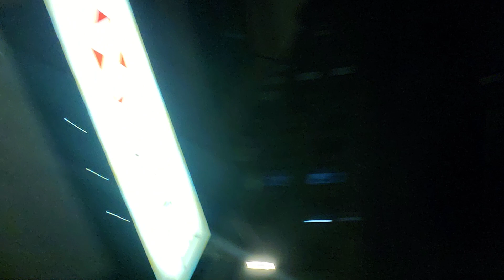Quarantine Vlog #23: Back to a Lockdown, again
Well folks, we're going into a lockdown once again with cases on the rise. Perhaps, I may bring back Quarantine Eats for a second season